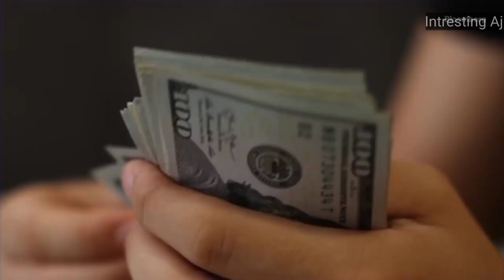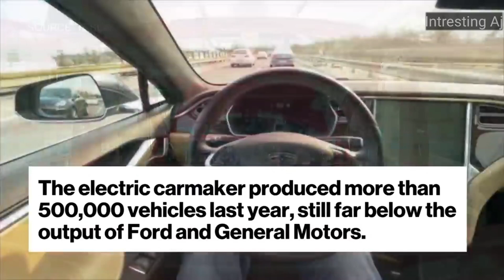Breaking news❓Worlds richest man in 2k20. 🚗🚀🚀🔥🔥👆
hello friends welcome to Intresting Aj

Breaking news🔥🔥

Elon Musk has overtaken Jeff Bezos to become the world's richest person, with his net worth rising to over $190bn after an extraordinary year for his electric car company Tesla.